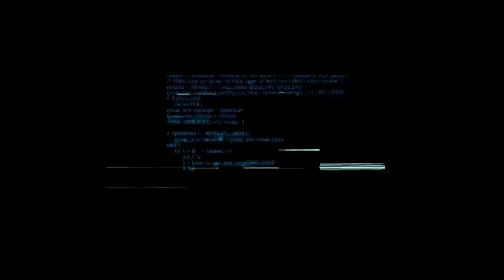Grey Goo - Mission 11 THE CAULDRON | Campaign Walkthrough [HARD/1080p/HD]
Gameplay Walkthrough of Mission 11 THE CAULDRON from Grey Goo Single Player Campaign. Check out more videos with the single player campaign of Grey Goo:

Grey Goo is a real-time strategy (RTS) game that combines classic strategy mechanics and a balanced combat system with an emphasis on large-scale decision-making. It puts you at the center of a tactical struggle for survival—and ultimately, control of Ecosystem 9.

Command one of three unique factions: the Humans, masters of defensive architecture; the Beta, a proud, versatile alien race; or the Goo, an enigmatic, highly mobile life form. Fight from behind massive walls, attack from strategic outposts, or swallow your enemies whole. Just remember, the choices you make on the battlefield will mean the difference between glorious victory and agonizing defeat.
Features
• Find the faction that fits your play style—and master it by taking on the AI or the Grey Goo community.
• Experience the conflict on Ecosystem 9 up close and personal in the single-player campaign.
• Join the fray on Steam and find opponents through skill-based matchmaking.
• Change the rules of the battlefield with unit-altering tech upgrades.
• Deliver devastating blows by constructing game-ending Epic units.
• Take the battle offline via Local Area Network play.
• Create your own battlefields with the Grey Goo map editor and share them with the community via Steam Workshop.

★Playlists you may like:
►Grey Goo Single Player Campaign